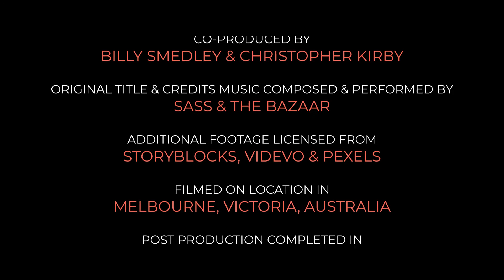MELBOURNE: Clarence (Richard III) - Mark Dickinson (Australia)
Shakespeare Republic: AllTheWebsAStage (The Lockdown Chronicles) - MARK DICKINSON as “CLARENCE” from RICHARD III

"O, I have passed a miserable night ..."

Meet Clarence, who is experiencing something unsurprisingly common right now ...

NOMINATED:
Best Actor (Mark Dickinson) – 2021 Australian Screen Industry Network Awards (Australia)
Best Dramatic Performance (Mark Dickinson) – 2021 Minnesota WebFest (USA)

Ranked in the TOP 10 web series in the world and the No. 1 Anthology Series globally in 2021 (WSWC)

OTHER AWARD WINS FOR THE SERIES:
Best International Web Series – 2020 NYC Web Fest (USA)
Best Director (Sally McLean) – 2020 NYC Web Fest (USA)
The Michael Ajakwe Award For Innovation (Sally McLean) – 2020 Sydney WebFest (Australia)
Best Web Series/New Media – 2020 Near Nazareth Festival (Israel)
Best Web Series of All Genres – 2020 Asia Web Awards (South Korea)
Best Film – 2020 Falstaff Awards (USA)
Best Web Series – 2021 Australian Screen Industry Network Awards (Australia)
Best TV & Web Series – 2021 World Cine Fest (Online/International)
Special Highlight Award – 2021 DC Web Fest (USA)
Best Low Budget – 2021 T.O. Web Fest (Canada)
Best Web Series – 2020 International Online Web Fest (UK)
Best Director (Sally McLean) – 2021 Seoul WebFest (South Korea)
Best Dramatic Series – 2021 Minnesota WebFest (USA)
CreatorAmets (Best Independent Creator/Showrunner) (Sally McLean) – 2021 Bilbao Seriesland (Spain)
Best Web Series – 2021 Green Mountain International Film Festival (3rd Quarter) (USA)
Best Screenwriting (Sally McLean) – 2021 Green Mountain International Film Festival (3rd Quarter) (USA)
Best Sound Design (Tim McCormick) – 2020 International Online Web Fest (UK)
Best Director (International Narrative) (Sally McLean) – 2021 New Zealand WebFest (NZ)
Best Ensemble (International Narrative) – 2021 New Zealand WebFest (NZ)
Best Ensemble Cast (Drama) – 2021 British Web Awards (UK)
Best Concept (Drama) – 2021 British Web Awards (UK)
Best Dramatic Series (English Language) – 2021 Baltimore Next Media Web Fest (USA)
Best Writer of a Dramatic Series (Sally McLean) – 2021 Baltimore Next Media Web Fest (USA)
The Michael Ajakwe Award (Sally McLean) – 2021 Digital Media Festival (Italy)
Best TV & Web Series – 2022 Hollywood Independent Film Festival (USA)
Best Web Series – 2022 Digital Griffix Film Awards (Canada)
Best Ensemble Performance – 2022 London Web Fest (UK)

NOTABLE NOMINATIONS FOR THE SERIES:
Moon of Valencia Award – 2020 Cinema Jove (Valencia International Film Festival) (Spain)
Best Director (Sally McLean) – 2021 SceneSaver Birthday Honours Awards (UK)
Best Ensemble Performance (Drama)– 2022 International Academy of Web Television (USA)

Filmed in isolation & directed in real time via Zoom during the COVID-19 pandemic of 2020

Newsreader Voice Over: Sally McLean
Camera & Lights By Mark Dickinson
Edited By Sally McLean
Online Edit & Colour Grading By Thanassi Panagiotaras
Sound Design By Tim McCormick
Technical Advisor: Shaun Herbertson
Co-Produced By Billy Smedley & Christopher Kirby
Original Title & Credits Music Composed & Performed By Sass & The Bazaar
Additional Footage Licensed From Storyblocks & Pexels
Filmed On Location In Melbourne, Victoria, Australia
Post Production Completed In Melbourne, Victoria, Australia
Written By William Shakespeare With Additional Dialogue By Sally McLean
Produced & Directed By Sally McLean

For those in need of support at this, or at any time, please reach out to your official national helpline